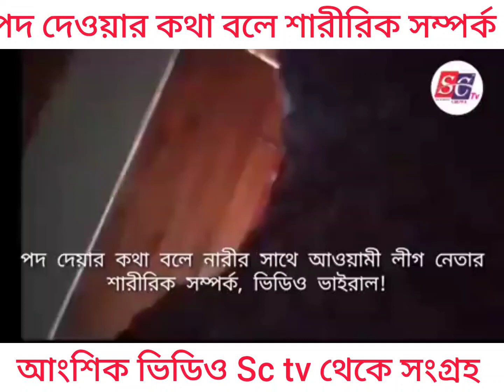পদবী পাওয়ার জন্য নিজের দেহ বিলিয়ে দিলেন গাজীপুর কোনাবাড়ির নেত্রী।কে এই সে নারী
পদবী পাওয়ার জন্য নিজের দেহ বিলিয়ে দিলেন গাজীপুর কোনাবাড়ির নেত্রী || কে এই সে মেয়ে?